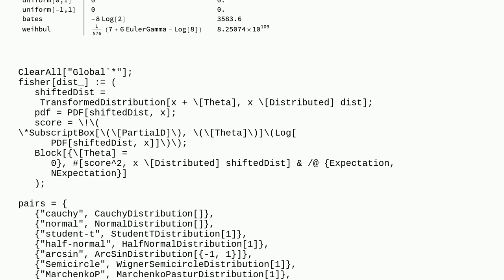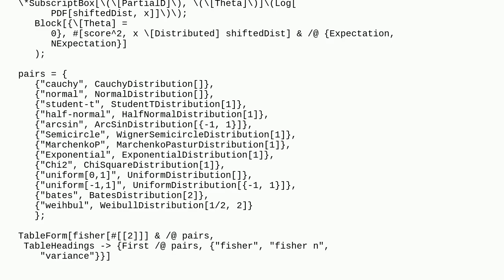Mathematica: Expectation of a positive random variable gives negative results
Expectation of a positive random variable gives negative results

A special thanks goes out to the community

  calculus-and-analysis probability-or-statistics